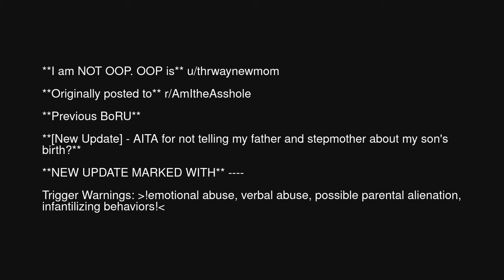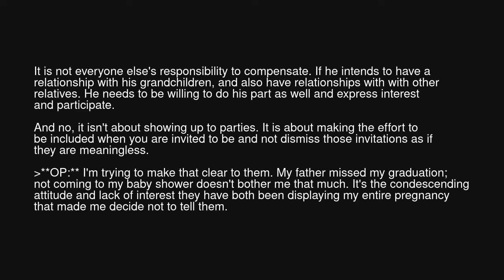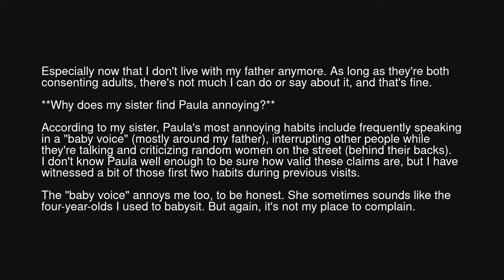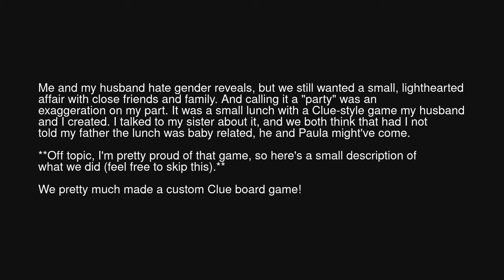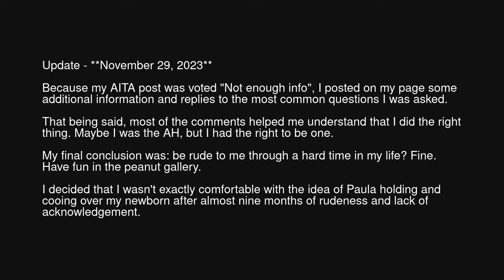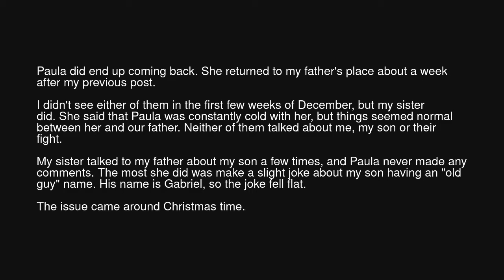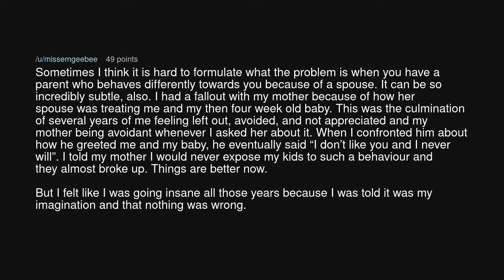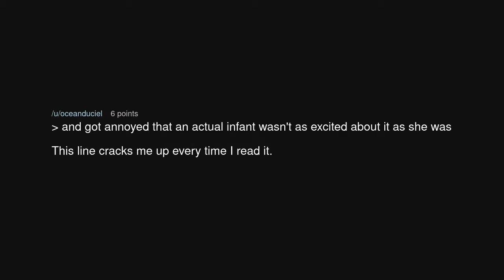[New Update] - AITA for not telling my father and stepmother about my son's birth?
[New Update] - AITA for not telling my father and stepmother about my son's birth? (r/BestofRedditorUpdates)

Source: Choice_Evidence1983 on Reddit (link removed at the insistence of YouTube)